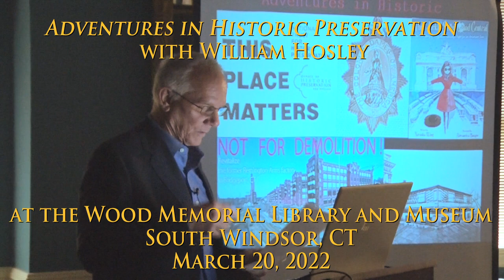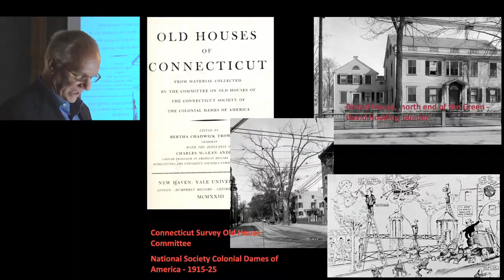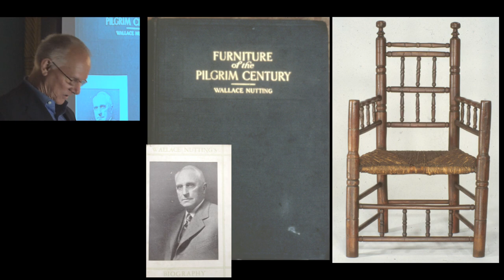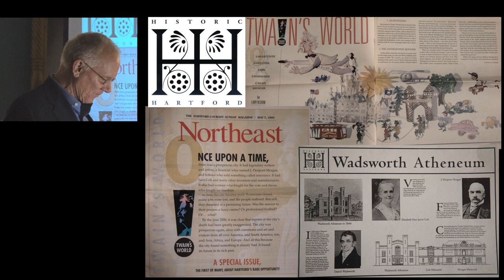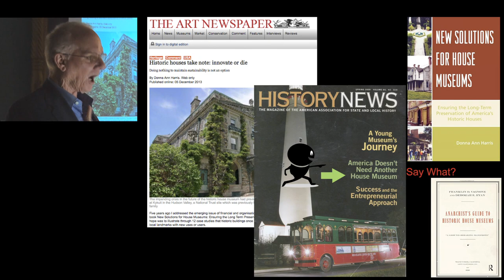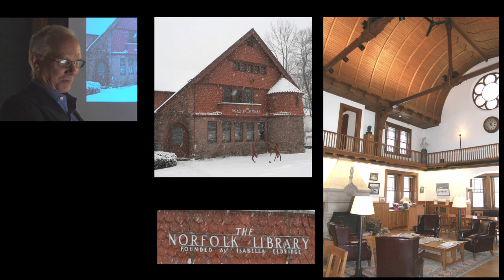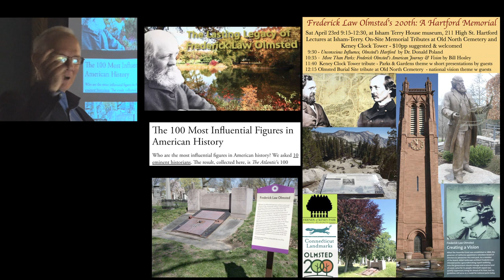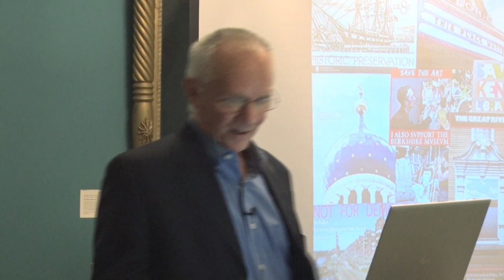Adventures in Historic Preservation ~ with William Hosley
This program opens with an overview of the 175 year history of historic preservation in America followed by the story of Bill Hosley's passion for preservation - a passion that began during the Bicentennial and has intensified every year since. Bill studied local history, architectural history, art and artifacts. As a preservationist, museologist, photographer and storyteller Bill's aim is to protect places and things worth caring about. Discovering civic narratives and treasures builds a scaffolding of allure around a community’s most authentic elements. Exploring and expanding the interplay between cultural heritage, historic preservation, museum practice, tourism, scholarship, and public programming has been his life’s work. If you wonder what historic preservation is about - there isn’t one answer. Hopefully, Bill's journey inspires others to come together as placemakers and stewards of a rich past made richer by our care.

William Hosley: Adventures in Historic Preservation
March 20, 2022
at the Wood Memorial Library and Museum
The South Windsor Historical Society
SWHS is a non-profit, member-supported organization dedicated to the education and preservation of the history of South Windsor. Founded in 1954, our goal is to serve residents, local school students, college students, visitors to our fair town, and business and governmental departments who are seeking to understand, interpret, and learn about the history of South Windsor, CT.

Friends of Wood Memorial Library and Museum
Since incorporating as a non-profit organization in 1971, the Friends of Wood Memorial Library & Museum have provided cultural and educational programs and exhibits, maintained archives for historical material, and provided programs in the Wood.  Where history, nature and the arts come alive, and community thrives.